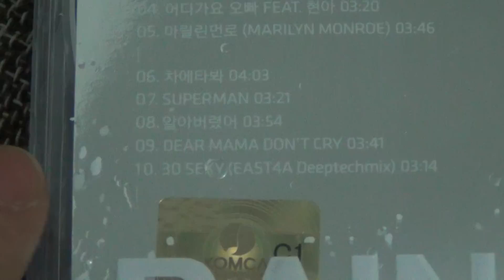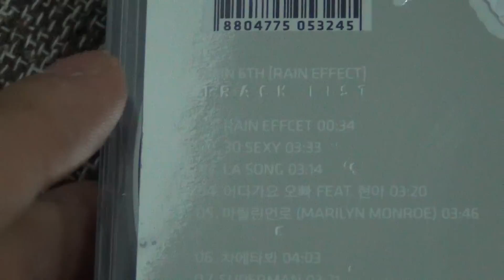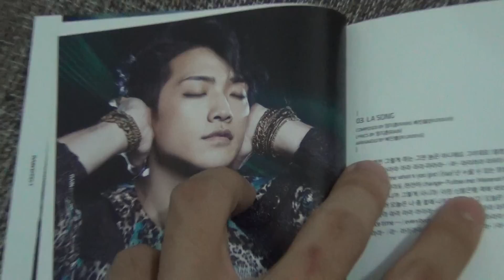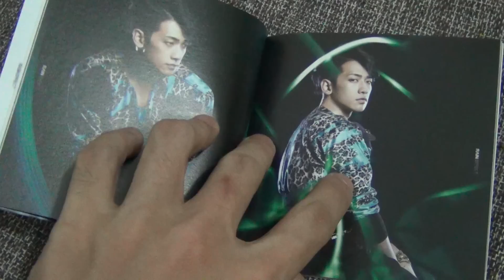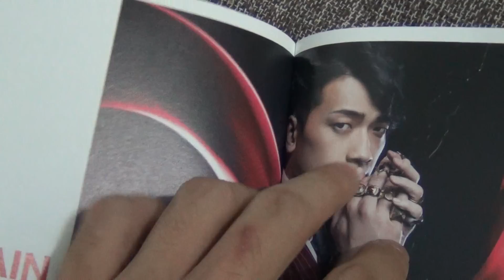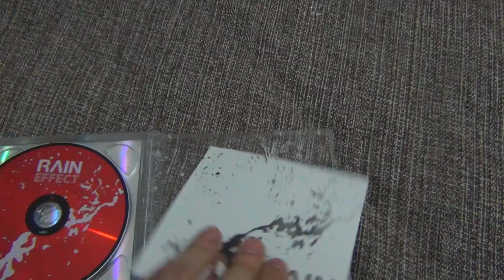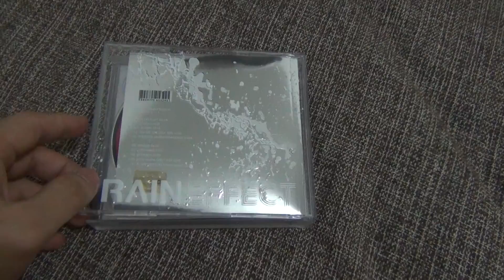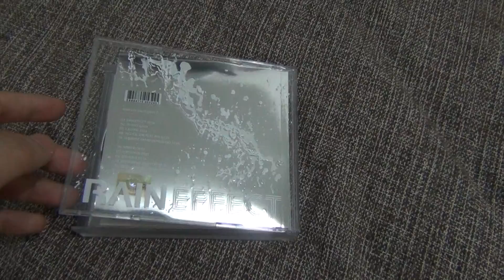Bi Rain (비) 6th Album - Rain Effect Unboxing & Review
CD Lançado em 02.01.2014. Depois de quase 4 anos fora do cenário musical, Rain está de volta com o seu sexto álbum. Como sempre ele faz músicas bem sexy e sensuais, com um ar meio R&B. O packing é bem simples e bonito.

Por favor ajude seu artista favorito comprando seus CD's.

Album released on 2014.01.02. After almost 4 years off the musical scene, Rain is back with his 6th full album. As usual, he has a lot of sexy and sensual songs, with an R&B feeling. The packing it's pretty but simple.

Please support your favorite artist by buying his albuns.

Bi Rain 6th full album - RAIN EFFECT

CD Tracklist:

01. Rain Effect
02. 30 Sexy
03. La Song
04. 어디 가요. 오빠 (feat. 현아)
05. 마릴린 먼로 (Marilyn Monroe)
06. 차에 타봐
07. Superman
08. 알아버렸어
09. Dear Mama Don't Cry
10. 30 Sexy (East4A Deeptech Mix)

If you have any doubt or request about the albuns that doesn't have a review, please message me ^^!